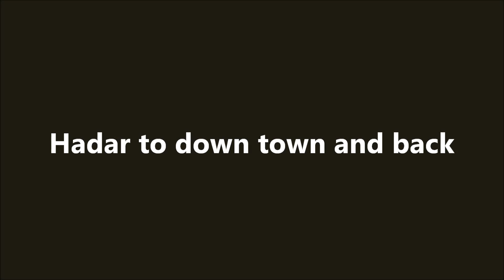Tour De Haifa - Hadar and Downtown area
the monthly visit to the accountant down town Haifa.